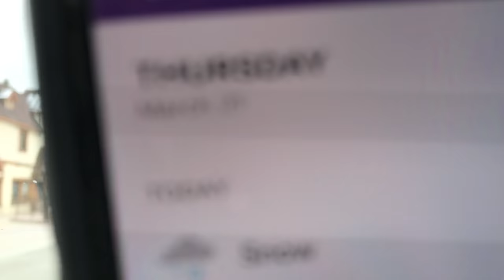Storm update for Big Bear Lake, CA. No Snow accumulation. More NOTHING to come. March 21, 2019